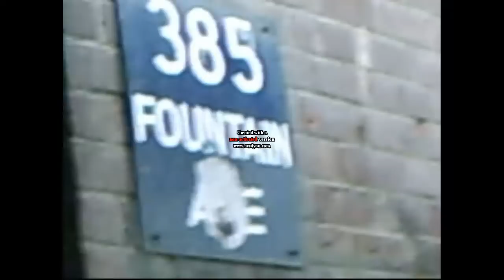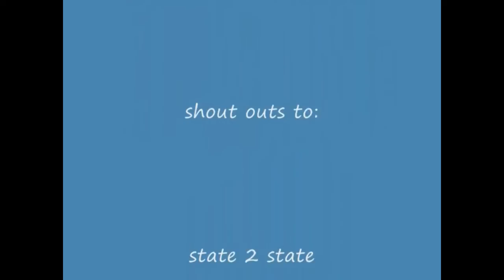385 FOUNTAIN AVE .MOEDIS-IM FROM BROOKLYN "09"CYPRESS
MOEDIS